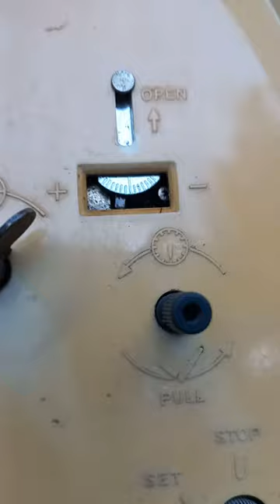cek melodi jam seiko corona yang masih nyala